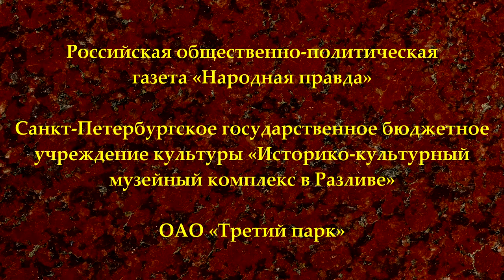В.И.Галко «Размышления о работе Ленина «Грозящая катастрофа и как с ней бороться»». 22.04.2018.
«Размышления после прочтения работы Ленина «Грозящая катастрофа и как с ней бороться»». Виктор Иванович Галко, кандидат экономических наук, ректор Университета рабочих корреспондентов Фонда Рабочей Академии.
XII ежегодная Международная научно-практическая конференция «В. И. Ленин в современном мире». 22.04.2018.

Веб-сайт

Желающие помочь Фонду Рабочей Академии могут перечислить пожертвования на карту Сбербанка:
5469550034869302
Михаил Васильевич П.